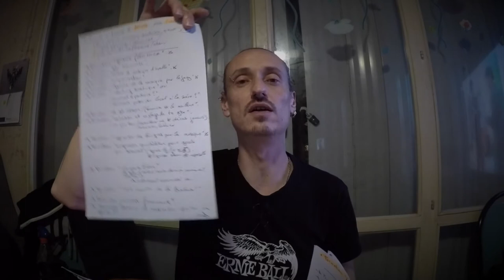CYRO TORRES - CORONAVIRUS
On fait le point par rapport à ce que j'avais prévu et le coronavirus.

✅ FORMATION AUTO-ÉDITION
"Comment écrire et vendre un e book et livre broché ?"(gratuite) :

Le MATOS que j'utilise :

➡️ Ma cam :

➡️ Mon enregistreur #1 :

➡️ Mon ordi :

➡️ Mon enregistreur #2 :

➡️ Ma carte son :

➡️ Ma guitare flamenca :

➡️ Mon micro cravate :